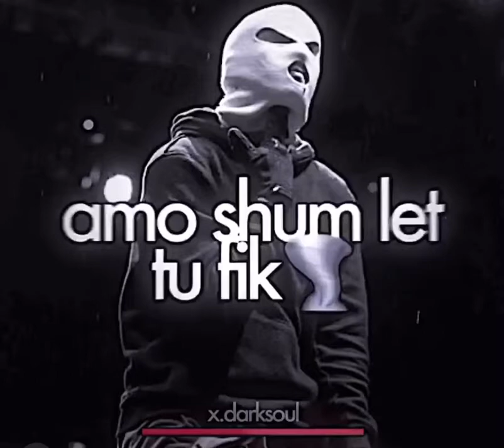Ik per karit mos u nxhit